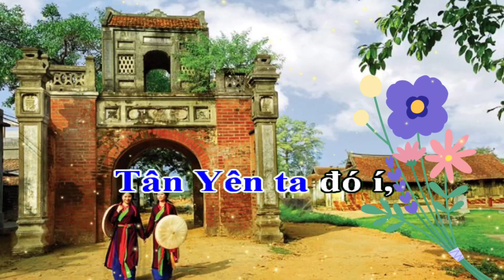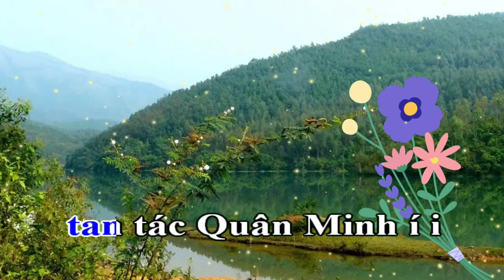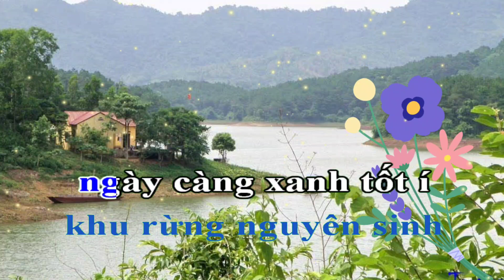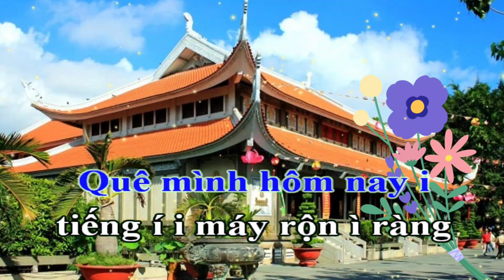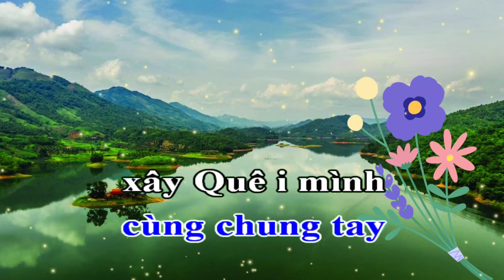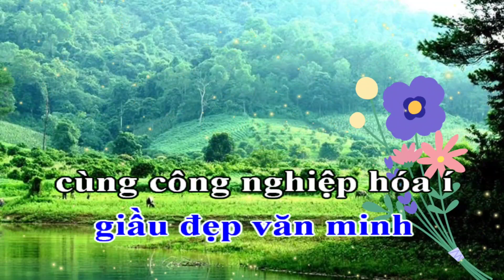Karaoke Hát Chèo ; Mùa Xuân Trên Đất Bắc Giang _ SL ; Trần Phượng _ Điệu ; Luyện Năm Cung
Karaoke hát chèo ; Mùa xuân trên đất Bắc Giang
Soạn lời ; Trần Phượng
Điệu luyện năm cung
Xuân đã về
trên Quê Hương
Kinh Bắc,
Sắc hoa muôn mầu
vui đón Xuân sang,
Từ Hiệp Hoà
đến Sơn Động
Lục Nam,
Quê ta đó
đang trên đà đổi mới ...
Ai về Yên Thế í,
Yên Dũng i Hiệp Hoà ,
Tân Yên ta đó í,
vui đón Xuân sang iii ,
Việt Yên, Lạng Giang
cùng Lục Nam
Sơn Động iii ,
Lục Ngạn vươn mình
cùng Thành Phố
Bắc Giang iii ...
Về với i Quê í i mình
Miền Quê Kinh Bắc
chiến thắng Xương Giang
tan tác Quân Minh í i
nơi đây phong cảnh
nước í non hữu tình i ỉ ì i ...
Ai về Quê Tôi i
ngắm í i cảnh núi i đồi
Sơn Động rạng ngời i i
Khe Rỗ í i Đồng ì Cao
khu rừng nguyên sinh
ngày càng xanh tốt í
cùng người Dân
trên đất i này
chung tay luôn giữ gìn i i
Cao nguyên thu nhỏ
Đồng i Cao
nhắn muôn Người
về thăm i ì  i i ...
Quê mình hôm nay i
tiếng í i máy rộn ì ràng
trên những công trường i i
Về với í i Lục ì Nam
Lục Ngạn, Lạng Giang
Tân Yên, Yên Dũng í
cùng dựng xây
những công i  trình
Bắc Giang
đang vươn mình i i.
Toàn Dân theo Đảng
vững í tin
trên con đường đi lên i ỉ ì i ...
Bắc Giang Quê ta
đang đà đổi mới,
Với những công trình
Đô thị khang trang,
Đường bê tông
đi đến khắp Bản Làng,
Nông thôn mới
của vùng Quê Kinh Bắc ...
Xuân về quê ta i
đất í i Mẹ Anh i hùng
Yên Thế, Hiệp Hoà i i
Cùng với í i Việt ì Yên
Người Dân Quê ta
cần cù chịu khó í
cùng chung tay
xây Quê i mình
cuộc sống luôn thanh bình i i
Thăm khu du lịch
Cấm í Sơn
Suối Mỡ, Khuôn Thần
đẹp tươi i ỉ ì i ...
Ai về quê ta i
Bắc í Giang tươi đẹp
sáng i ngời
Nhân Dân đồng lòng i i
Xây dựng cho Bắc i Giang
giầu đẹp văn minh
cùng công nghiệp hóa í
để niềm tin
đến muôn i Người
cuộc sống luôn
rạng ngời i i
Quê hương Kinh Bắc
mến í yêu
đang vững vàng đi lên i ỉ ì i ...